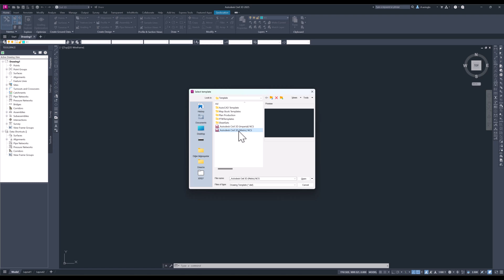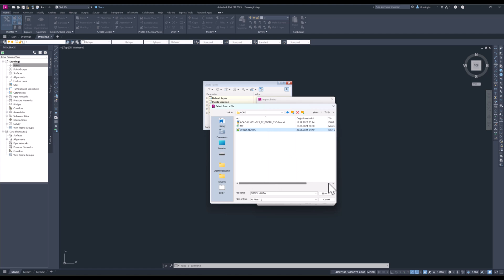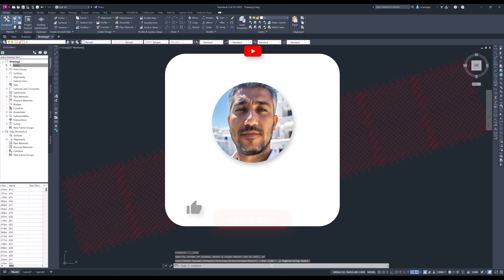NCN Dosyasını Civil 3D ile Açabilir miyim?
Bu videoda, Netcad NCN uzantılı point dosyalarını Autodesk Civil 3D programının varsayılan Şablonu olan Autodesk Civil 3D (Metric) şablonunu kullanarak nasıl açabileceğinizi ve içe aktarabileceğinizi adım adım öğreneceksiniz. Civil 3D'nin esnek ve güçlü araçlarıyla Netcad verilerinizi nasıl en verimli şekilde kullanabileceğinizi keşfedin. Bu eğitimde, NCN dosyalarının Civil 3D'ye import edilmesi sürecini detaylı bir şekilde ele alıyoruz.

🔹 NCN dosyaları nedir ve nasıl oluşturulur?
🔹 Civil 3D'de NCN dosyalarını açma ve import etme adımları
🔹 İçe aktarılan verileri düzenleme ve optimize etme ipuçları
🔹 Karşılaşılan yaygın sorunlar ve çözümleri

Civil 3D ile Netcad verilerinizi sorunsuz bir şekilde kullanmak için bilmeniz gereken her şeyi bu rehberde bulacaksınız. Hemen izleyin ve projelerinizde verimliliği artırın!

Civil 3D Kurslarım ve Online Eğitim Programları için aşağıdaki bağlantıdan bana ulaşabilirsiniz.

Görüş ve önerilerinizi yorumlarda paylaşabilirsiniz. Daha fazla pratik bilgi ve ipucu için takipte kalın!

Not: Bu video kendi metnimle ve sesimle ElevenLabs TTS kullanılarak seslendirilmiştir.